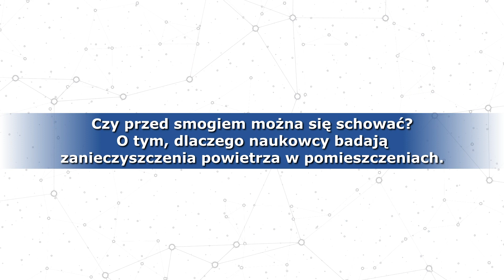Podcast #5. Dlaczego naukowcy badają zanieczyszczenia powietrza w mieszkaniach?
Serdecznie zapraszamy do zapoznania się z serią podcastów popularnonaukowych "GEOGADKA", prowadzonych w ramach projektu „Geofizyka dla każdego”.

W kolejnym odcinku „GEOGADKI” rozmawiamy o zanieczyszczeniach. Ale nie tych, które czyhają na nas na ulicy, ale… w zaciszu własnego domu. Skąd się biorą i jak możemy badać? O tym rozmawia Dagmara Bożek, specjalistka ds. komunikacji naukowej i edukacji, z dr hab. Beatą Górką-Kostrubiec, prof. PAN, z Zakładu Magnetyzmu Instytutu Geofizyki PAN.

Podcast jest organizowany w ramach projektu Instytutu Geofizyki PAN, GEOGADKA – Geofizyka dla każdego, który otrzymał finansowanie ze środków Ministerstwa Edukacji i Nauki w ramach programu Społeczna odpowiedzialność nauki na lata 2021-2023.